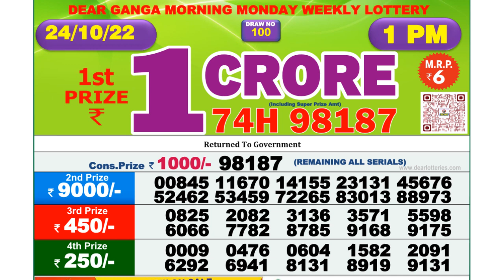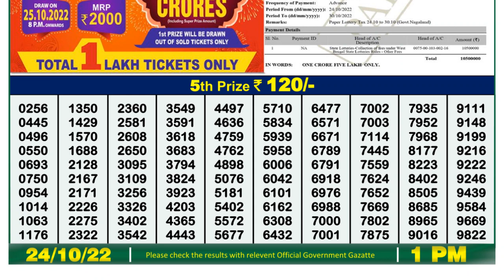Nagaland Lottery Sambad Live 1pm 24.10.21